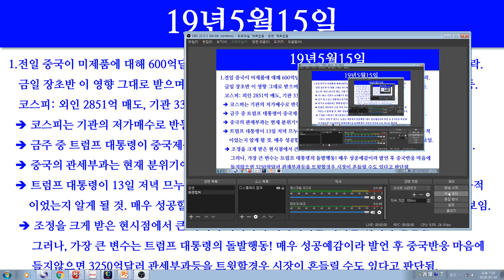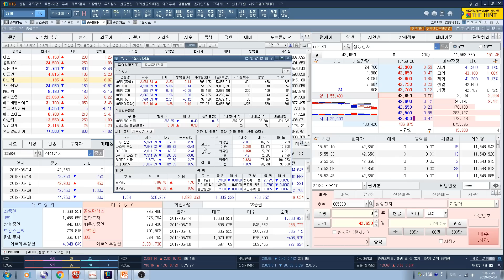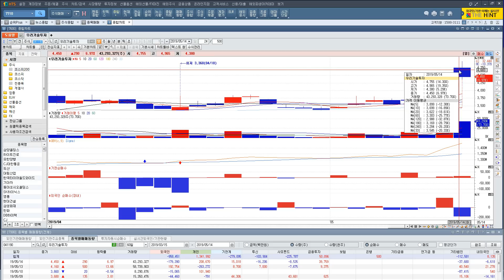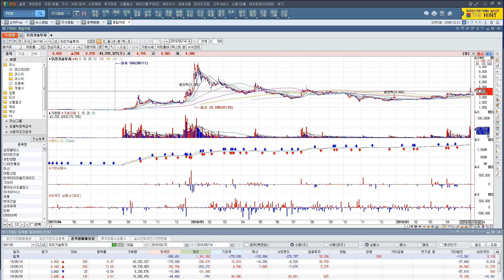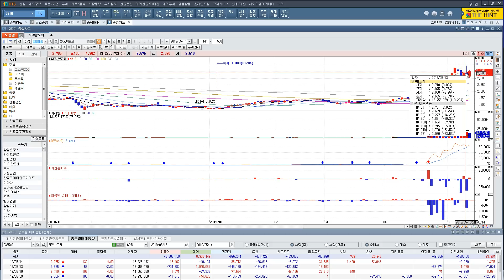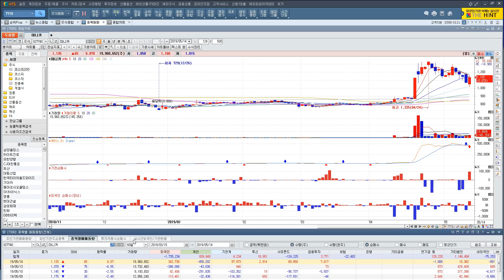[주식투자]5/15일 뉴스 및 매매전략(삼성전자/삼성전기/셀트리온/신라젠/에이비엘바이오/파워넷/티앤알바이오팹/한진칼/SFA반도체)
5/15일 뉴스 및 매매전략(삼성전자/삼성전기/셀트리온/신라젠/에이비엘바이오/삼성중공업/DB하이텍/유한양행/하나제약/나스미디어/코오롱인더/테스파워넷/아이즈비전/우리기술투자/넥슨지티/티앤알바이오팹/한진칼/SFA반도체/에이디칩스/시그네틱스)